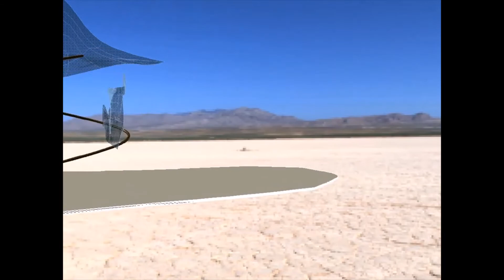kinetic_monumental_sculpture_Auto_cad_3D_Animation-Arash Fateh-Iran-Eurasian-prize-2019-2020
The following design includes three steel tubes, suspended in space. Which are based on concrete foundations in the ground. Aluminum mesh sheets with rhombic-shaped holes with dimensions of about 7 x 7 cm, with free and wavy form, are installed on the pipes. The nets are restrained by stainless steel galvanized tow wire and keep the shape of the nets constant throughout. The work falls into the category of kinetic art. In this way, due to the constant flow of wind from west to east in Tehran, the lights and suspended nets vibrating and reacting, fluctuate and become more frequent.
Aluminum mesh sheets are a very light and stainless material and do not cut off the viewer's visual connection with the surrounding space in any way due to their holes. At the same time, it affects and transforms the space and elements within and around itself.